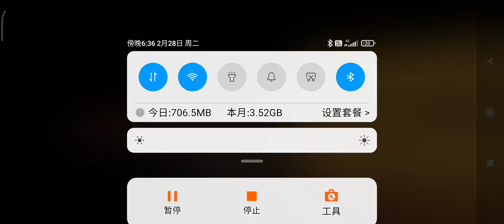the twins part 2